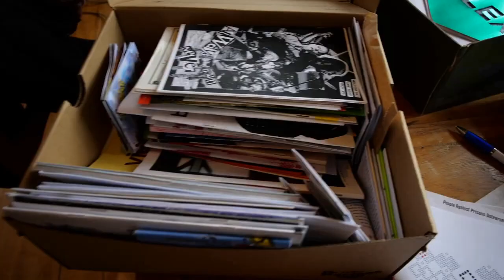Podcast Titles Are A Spook Episode 48: Spook de Gras (feat. Henry Conoly)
Follow Podcast Titles Are A Spook!